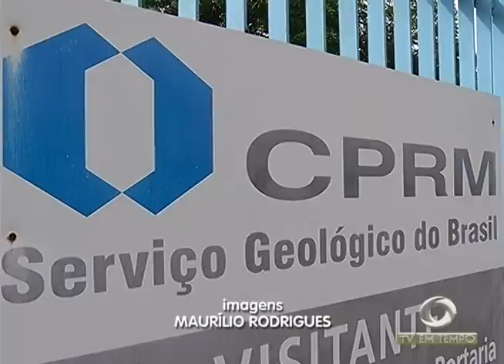Estelionatário suspeito de enganar 40 pessoas volta a ser preso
02º BLOCO JORNAL 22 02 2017 - Estelionatário suspeito de enganar 40 pessoas volta a ser preso